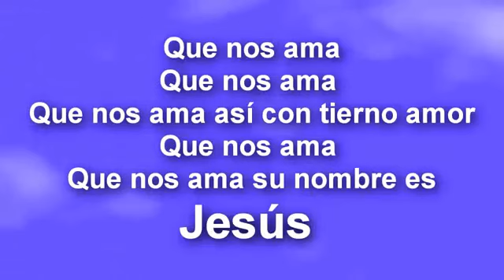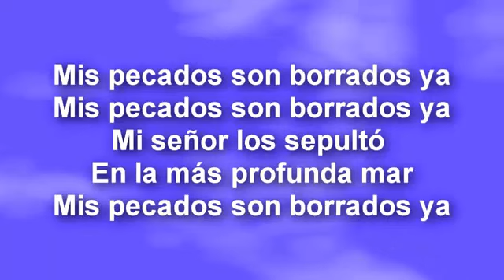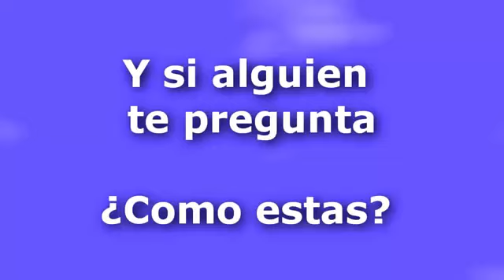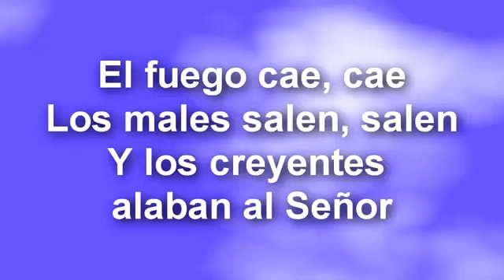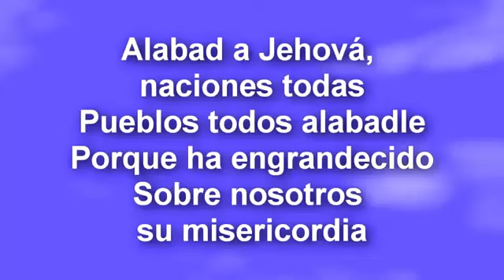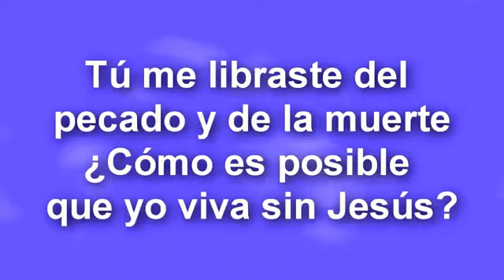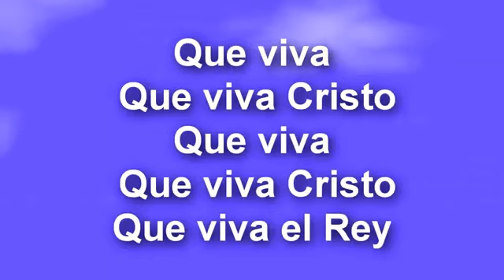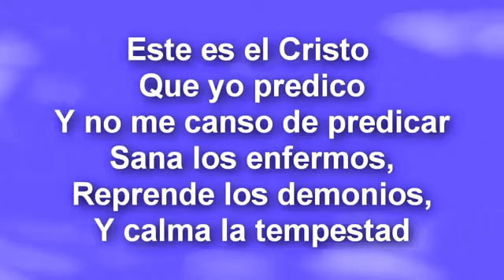ALABANZAS CRISTIANAS VIEJITAS PERO BONITAS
Descargar la Biblia en 3D, la version Reina Valera 1960, biblia para PC gratis en 3d